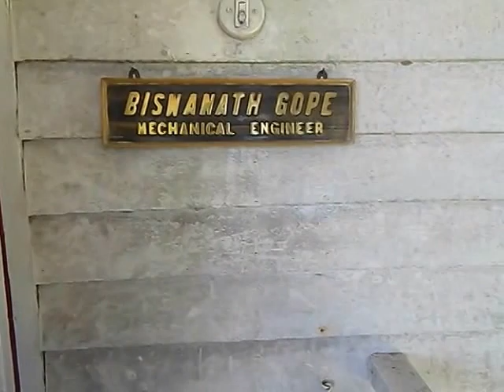6 Admn GOI CENSUS Socio Economic&CC edweep i newspapar islandsmobilepress